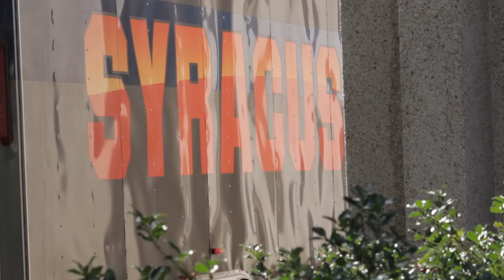Football | Syracuse Gameday Experience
Look through the eyes of your Syracuse Orange fans. Between festivities on the quad and tailgates in the lots, there is plenty to do on a Orange Football Saturday!